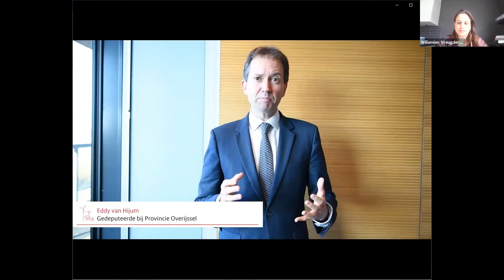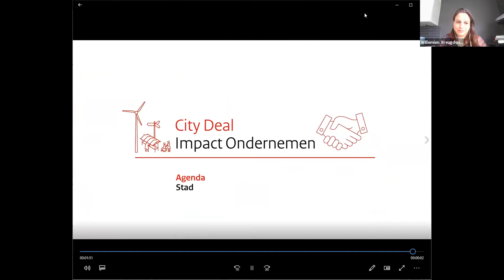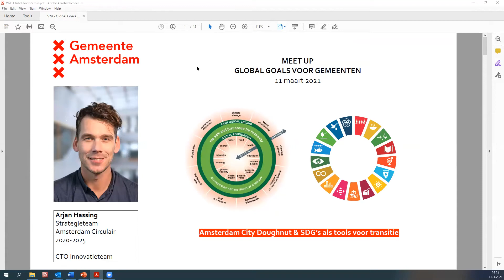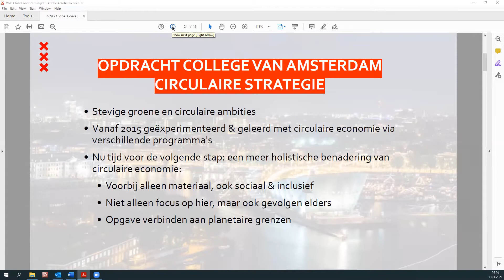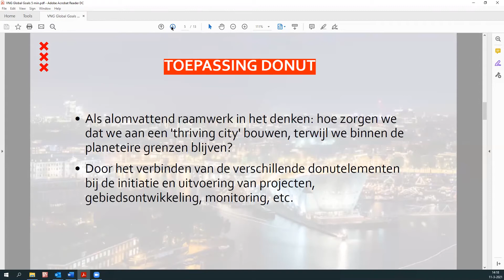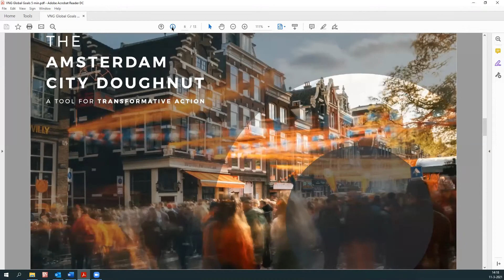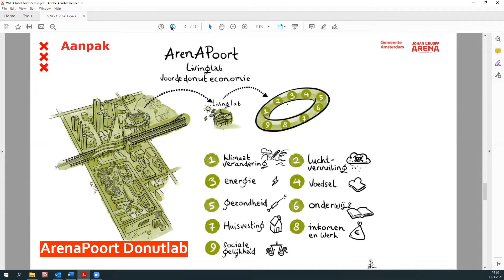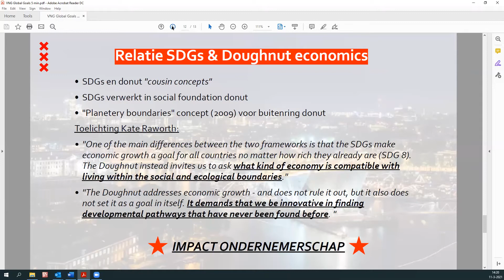1.2 - Naar duurzaam sociaal economisch herstel (Global Goals Gemeenten Meet-up 2021)